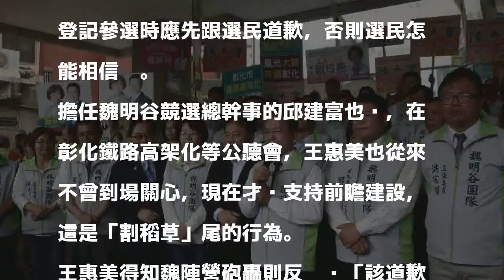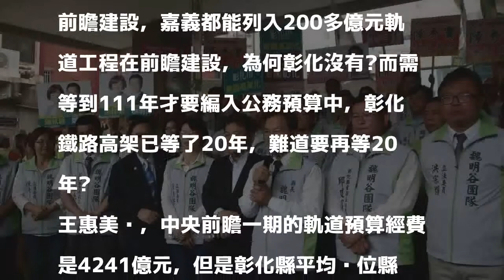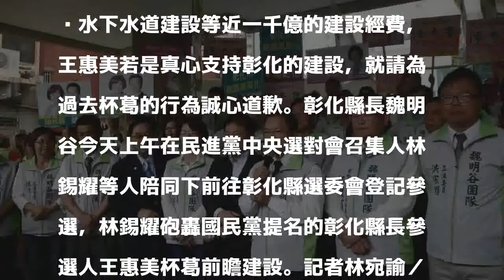誰該道歉？魏明谷、王惠美兩陣營火花四射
彰化縣長魏明谷陣營今天砲轟對手縣長參選人、立委王惠美要為反對前瞻建設道歉，王惠美則反批該道歉的是魏陣營。

發表評論評論如下。